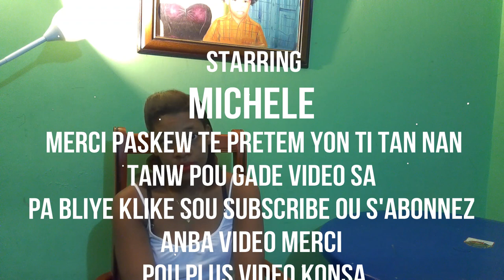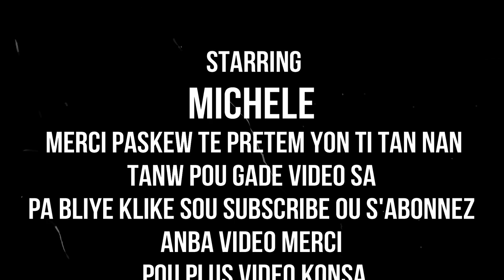RESET SA RELE DISPARET FIBROM AVEK KIS SELMAN 4 INGREDYEN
klike sou link sa pouw we pati 1 an RESET SA RELE DISPARET FIBROM AVEK KIS SELMAN 4 INGREDYEN